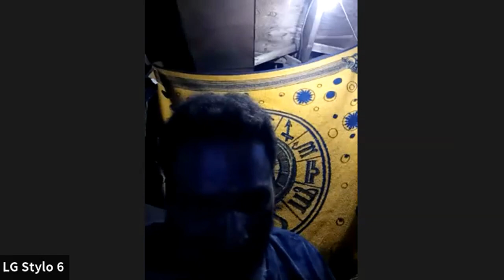Rod Hayes the shaman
Rod Hayes builds with Taino and talks on various topics on Metaphysics. Rod Hayes discusses the vital importance of the Matriarch force. Over 1 hour of knowledge with Rod Hayes & another classic video of Rod Hayes on The Galactic Talk. Rod Hayes Metaphysics Matriarch Taino GALACTIC TALK

Beats:
1- The Galactic Talk Anthem by Lemurian Ones
2- Hidden Message by Moorish Emcee Kudjo El

Video Produced by Lemurian Ones

galactic talk podcast galactic talk shows, taino with rod hayes , rod hayes the shaman Rod Hayes show June 4 2021